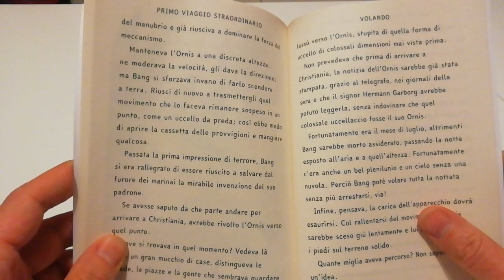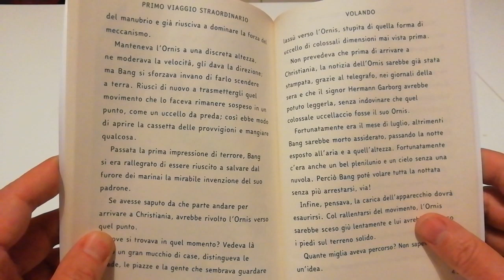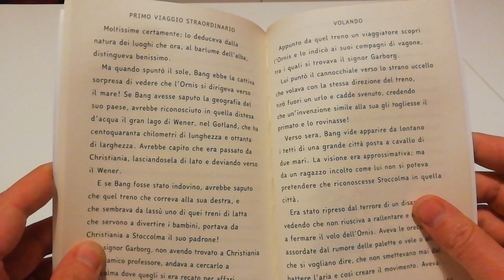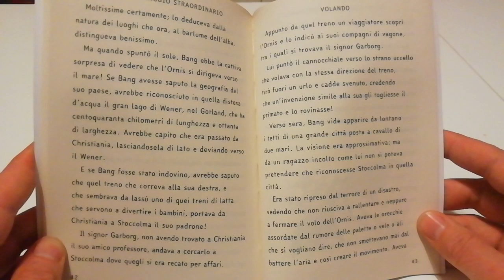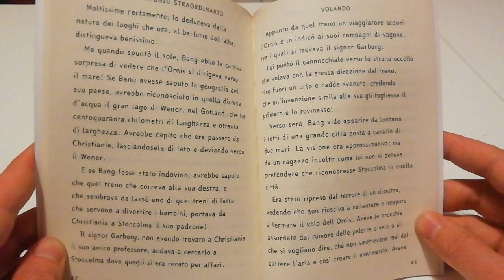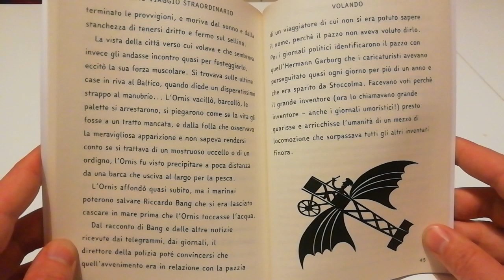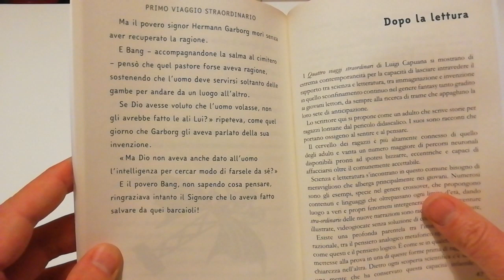Volando videolettura 4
Videolettura di Volando di L. Capuana edito da Splen Edizioni